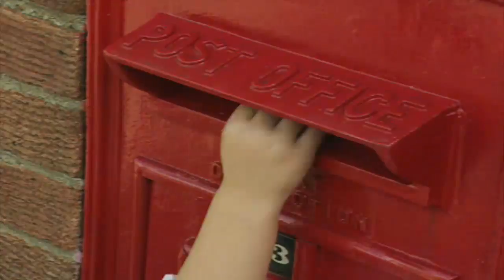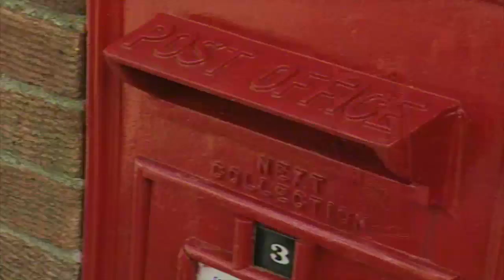Teletubbies 13 11 - Going In & Coming Out | Videos For Kids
Teletubbies 13 11 - Going In & Coming Out | Cartoons for Kids

Laa-Laa is playing indoors with her ball, the Noo Noo catches it and tidies it up. Laa-Laa chases the Noo Noo till she gets her ball back. The dancing Teddy bear appears and Laa-Laa plays with her ball indoors again, and the Noo Noo tidies it up. The Teletubbies watch some children going in and coming out of different things.

Teletubbies changed the children’s market forever when it launched in 1997 and continues its success as an evergreen brand. The multi-award-winning landmark children’s programme starring Tinky Winky, Dipsy, Laa-Laa and Po has been watched by children in 120 countries and translated into 45 languages.